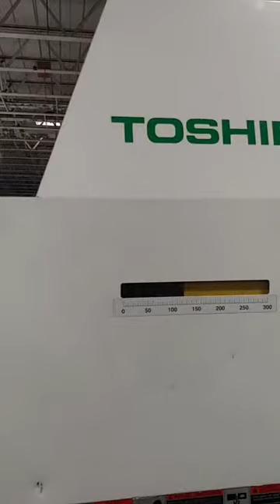7761149 2006 Toshiba EC390NII